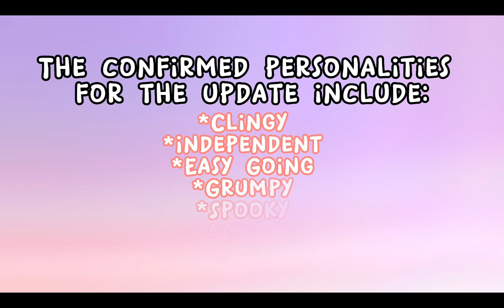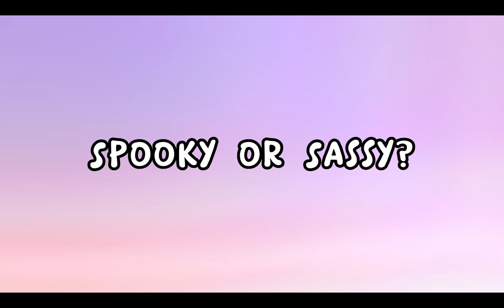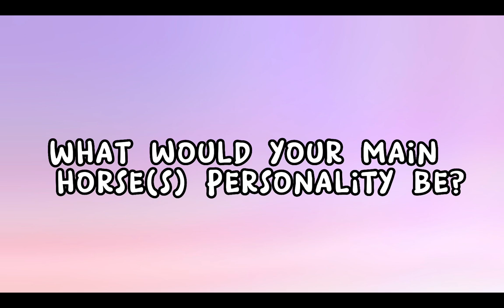CART RIDE QnA! Personality Update in Wild Horse Islands!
Howdy y'all welcome back to another video!
I'd like to give a huge thanks to each and every one of you for all your support on my most recent video! It truly means the world to me and I am happy to share my journey creating content with all of you!

Huge shoutout to everyone I interviewed in the video! This video wouldn't have been possible without y'all!

I post all things related to horses and games!